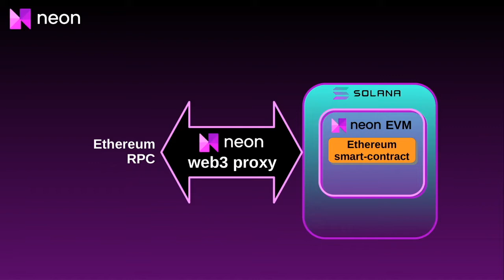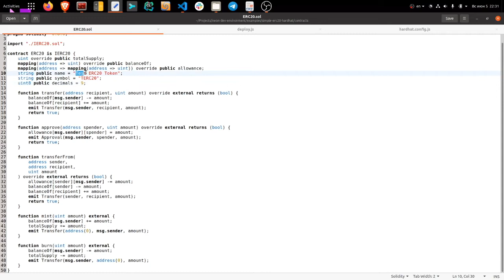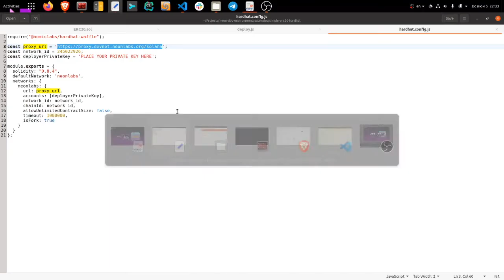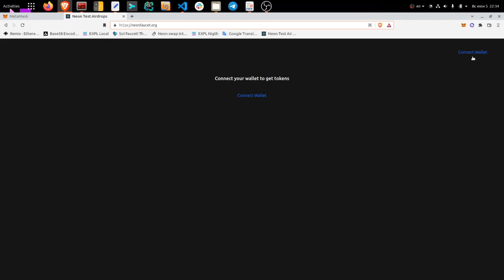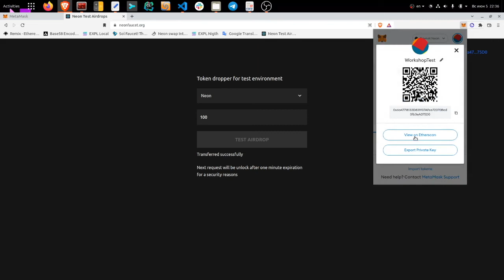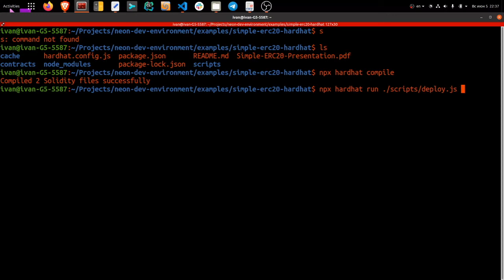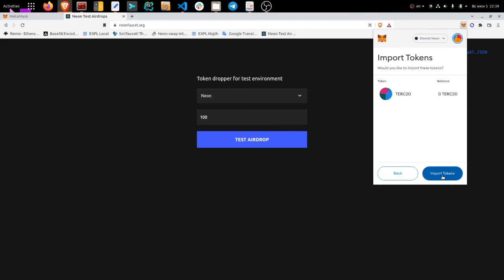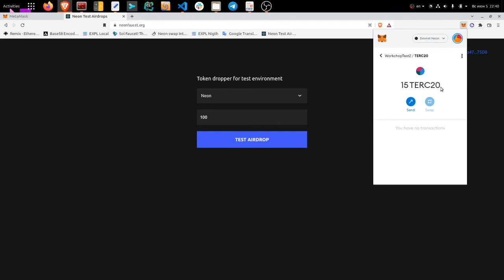How to deploy an ERC-20 smart contract on Solana using NeonEVM | Part 1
The Neon EVM is a tool that allows Ethereum-like transactions to be processed on Solana, taking full advantage of the functionality native to Solana, including the ability to execute transactions in parallel. As such, the Neon EVM allows dApps to operate with the low gas fees, high transaction speed, and high throughput of Solana while offering access to the growing Solana market.